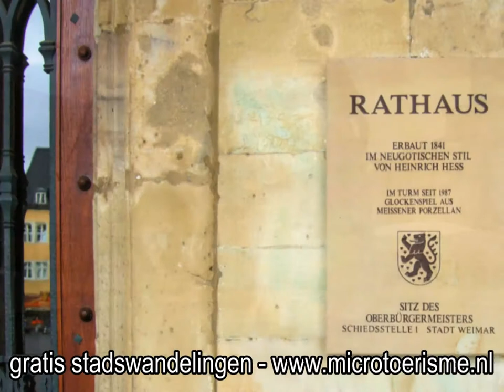ZichtOp: Weimar (D) - deel 1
Niet alleen Goethe was verrukt over de bijzondere charme van Weimar, miljoenen toeristen ervaren dit heden ten dage eveneens. Er zijn veel redenen aan de voeren om deze kleine stad in het hart van Duits- land, culturele stad van Europa in 1999, te gaan bezoeken en in het spoor van Johann Wolfgang von Goethe, Friedrich Schiller, Johann Sebastian Bach , de Weimarer Schilderschool en veel andere beroemde persoonlijkheden, de stad te gaan ontdekken.

In 1372 kwam de stad (sinds 1254 stadsrecht) in het bezit van de Wettins, die Weimar tot hun residentie verhieven. Na de Schmalkaldische Oorlog bleef de stad ook onder de Ernestins residentiestad en was tot 1918 hoofdstad van het hertogdom SaksenWeimar. Tijdens de jaren dat Johann Sebastian Bach als hoforganist (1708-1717) in Weimar werkzaam was, werden zijn zoons Friedemann en Emanuel (1710 en 1717) geboren. In de 18de eeuw begon de culturele bloei. Onder het regentschap van de hertoginweduwe Anna Amalia (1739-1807) en de heerschappij van hertog Carl August (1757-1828) beleefde Weimar in de tweede helft van de 18de eeuw een hoogtepunt in de hoofse cultuur, een periode waarin kunsten en wetenschappen werden bevorderd en die als de epoche van de Weimarer Klassik de geschiedenis is ingegaan.

In 1772 kwam Christoph Martin Wieland als opvoeder van prins Carl August naar Weimar en bleef hier tot aan zijn dood. Op zijn uitnodiging bracht Goethe in 1775 een bezoek aan Weimar en ontstond een levenslange binding met het hof. In 1776 werd Herder tot hofpredikant benoemd, en in 1779 vestigde Schiller zich definitief in de hoofdstad. Deze corona van de Duitse klassieke periode oefende een enorme aantrekkingskracht uit op belangwekkende tijdgenoten, die op hun beurt door hun aanwezigheid, de stad die unieke intellectuele glans verleenden. Ook na Goethes dood in 1832 konden de troonopvolgers van Carl August de traditie van het mecenaat voortzetten. Franz Liszt werd in 1842 in Weimar uitgenodigd. In 1860 vond de stichting van de Kunsthochschule plaats, waar o.a. Böcklin, Lenbach en Liebennann doceerden. Uit de samensmelting met de in 1902 door Henry van de Velde gestichte Kunstgewerbeschule ontstond in 1919 het befaamde Bauhaus, waaraan belangrijke schilders als L. Feininger, P. Klee en W. Kandinsky als docent verbonden waren (onder W. Gropius in 1925 verhuizing naar Dessau). In 1919 werd in het Deutsch Nationaltheater, het voonnalige hoftheater, door de Duitse Nationale Vergadering met de grondwet van Weimar de Weimarer Republik (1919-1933) in het leven geroepen.